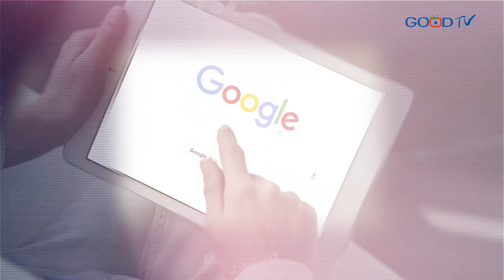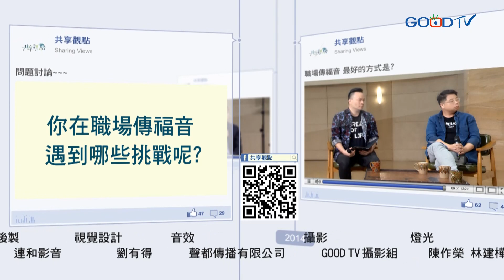職場傳福音 怎麼做？ ‖ 廖文華 周巽正( feat.孔毅老師、柳子駿牧師 )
面對職場的挑戰，如何看待個性迥然不同的族群？工作時間與聚會有衝突時怎麼辦？在教會全職服事是我的呼召嗎？怎樣能夠讓自己保有滿滿活力？本集特別邀請到基督徒企業家－孔毅老師，跟我們分享許多精彩觀點，歡迎收看。